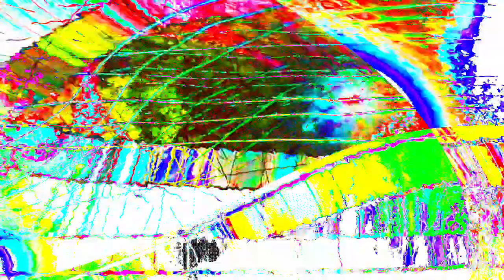[EPILEPSY WARNING] Movie 24 01 11 13h02m06s